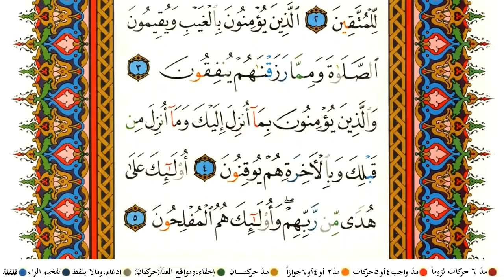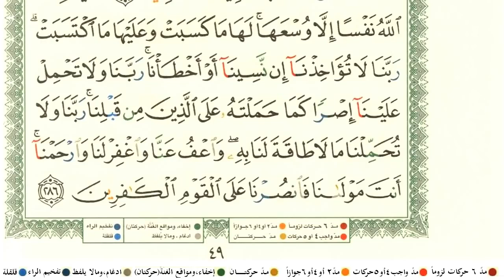عبد الباسط عبد الصمد مرتل سورة البقرة كاملة جودة عالية مكتوبة HD